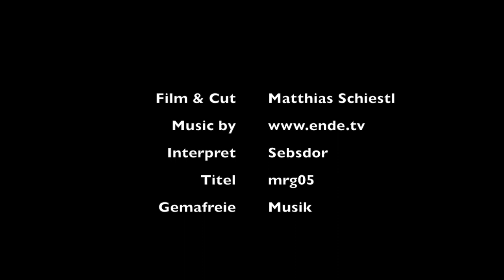Alfons Dornauer in Sierra Madre 8c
Alfons Dornauer catches the first repetition of this awesome boulder called "Sierra Madre 8c". The boulder is located in Zillertal and Florian Schmalzl did the FA in 2018.